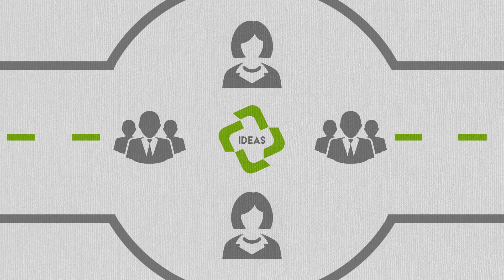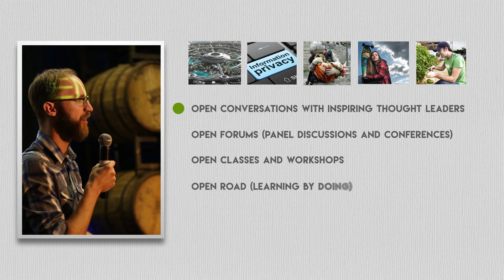Open Partnership Education Network - OPEN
Move into the OPEN - Smarter, Better Connected Community, Learning Together.  The Open Partnership Education Network, or OPEN, takes a "roundabout" approach to community partnerships and learning.  Through the OPEN framework that begins with intellectual engagement, themes that transcend community dialogue begin to take hold, synergies between institutions and individuals are identified, and resources migrate organically to practical uses.  OPEN helps make us, literally, a smarter, better-connected community learning together.